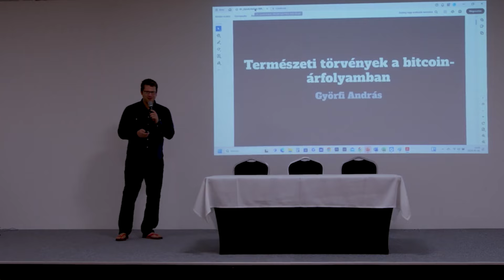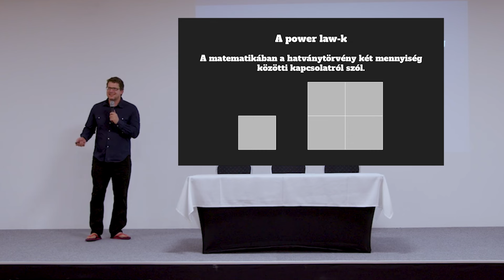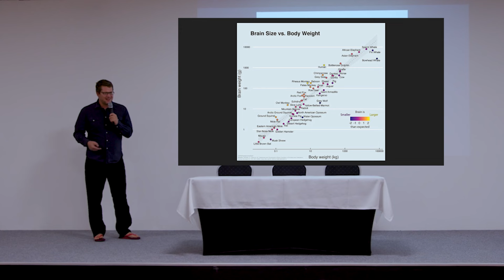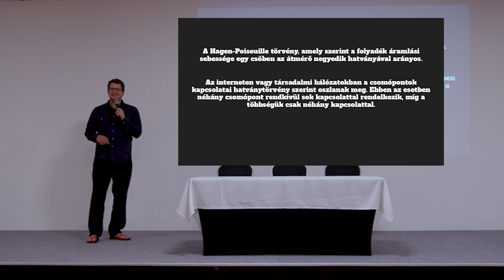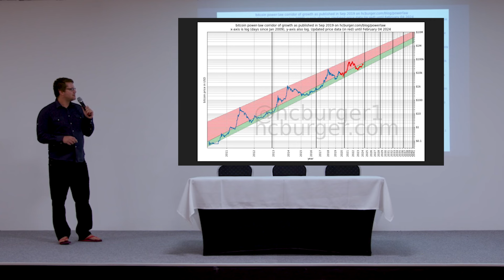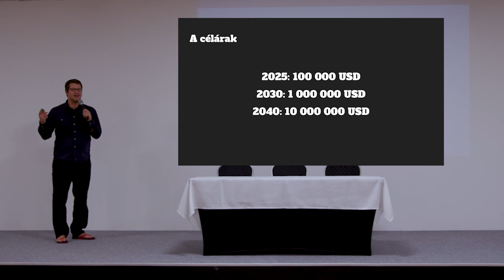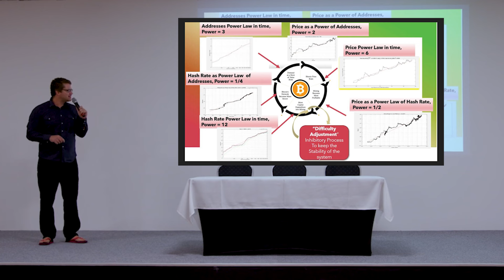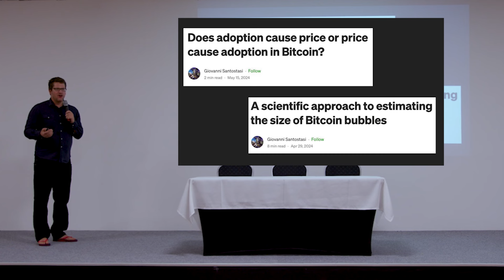Exkluzív: Györfi András előadása a természeti törvényekről a Bitcoin árfolyamában - WAGMI 2024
Készült a WAGMI ByM Konferencián, 2024 szeptemberében

Legyél Te is Kriptofej! Elérhető a csatornatagság

Györfi András előadása a természeti törvényekről a Bitcoin árfolyamában
hatványtörvény WGMI